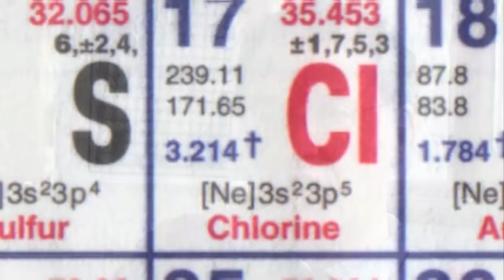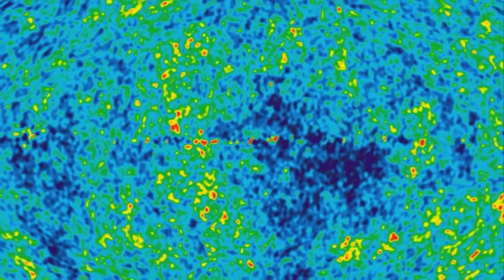Neutrinos - Sixty Symbols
Billions of these mysterious particles are blasted down from the sun and pass through our bodies undetected.

With Ed Copeland